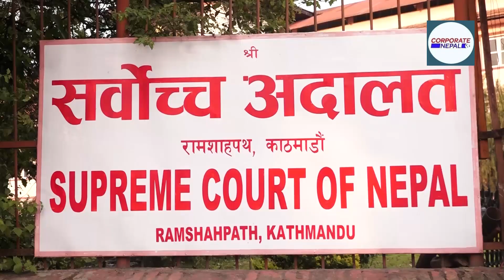रेशम चौधरीको जन्मकैद सर्वोच्चबाट पनि सदर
सर्वोच्चका न्यायाधीशद्वय डा. आनन्दमोहन भट्टराई र नहकुल सुवेदीको इजलासले
चौधरीलाई जन्मकैदको सजाय हुने फैसला सदर गरेको हो । सर्वोच्च अदालतका
प्रवक्ता विमल पौड्यालले उच्च अदालतको फैसलाविरुद्ध चौधरीले सर्वोच्च
अदालतमा पुनरावेदन गरेकोमा पुनरावेदन जिकिर नपुग्ने भन्दै उच्च अदालतकै
फैसला सदर गरेको बताउनु भयो । उहाँले दुई जना प्रतिवादीहरु सीताराम चौधरी र
गंगाराम चौधरीले भने आरोपित कसुरबाट सफाई पाउने फैसला गरेको बताउनु भयो ।
उहाँले अर्का प्रतिवादी लक्ष्मण थारु चौधरीको हकमा पहिलाको उच्च अदालतको
आदेशअनुसार लागेको कैदमा केही कम अर्थात ३ वर्षको सजाय नै ठहर हुने फैसला
भएको बताउनु भयो ।
उहाँले भन्नुभयो, ‘आज सर्वोच्च अदालतको संयुक्त इजलासबाट रेशम चौधरीबिरुद्ध
नेपाल सरकार भएको मुद्दामा फैसला प्राप्त भएको छ । संक्षिप्त आदेशमा
पुनरावेदकहरुको तर्फबाट परेका विभिन्न वहस र नेपाल सरकारको तर्फबाट भएका
वहसलाई समेत हेरेर यो निर्णय भएको छ । यो आदेशको मुल सारमा दुई जना
प्रतिवादीहरु जो सीताराम चौधरी र गंगाराम चौधरीको उहाँहरुले आरोपित
कससुरबाट सफाइ पाउने ठहरिएको छ भने अर्का प्रतिवादी लक्ष्मण थारु चौधरीको
हकमा पहिलाको उच्च अदालतको आदेशअनुसार लागेको कैदमा केही कम अर्थात ३
वर्षको सजाय नै ठहर हुने फैसला भएको छ भने अन्य अभियुक्तले सफाई पाउँ भनेर
पुनरावेदन जिकिर पुग्न नसक्ने भन्ने छ ।’